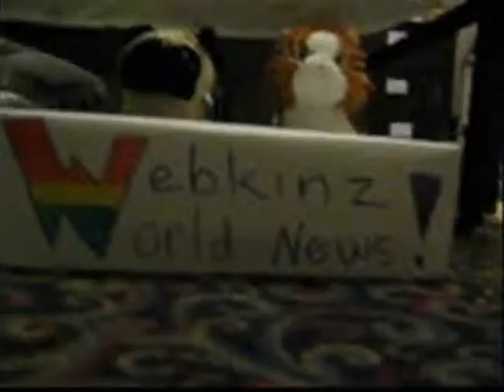Webkinz World News-At 6:30 (robina style)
This is a video I made cuz me and my sis love webkinz! See all my sequels if you like this!
Credits:
Camera person: Robina
Scene Effects/Arrangements: Robina/Mighty Kino
Voices: Robina
Props/Setup: Robina/Huntress
Cast:
Tabitha as herself
Fang as himself
Brownie as murderer #1
Hopper as murderer #2
Spotty as himself
Dieter as himself
Candy as herself
Dixie as herself
Leaf as herself

Thanx 4 watchin!